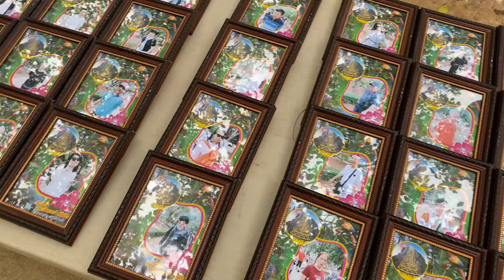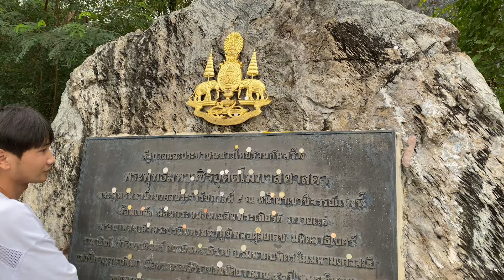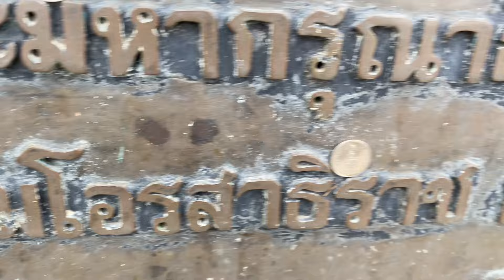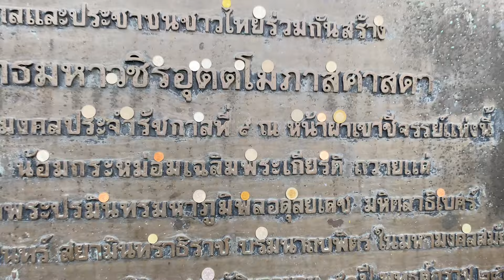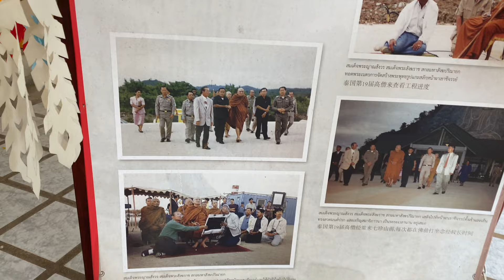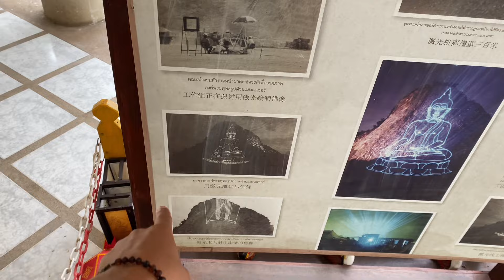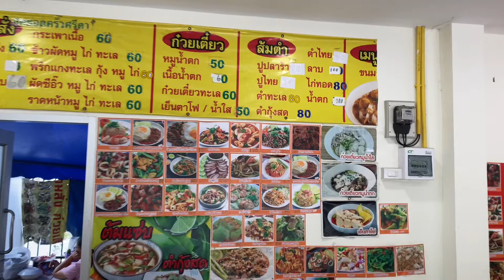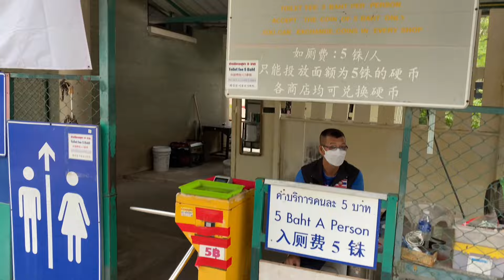ГОРА ЗОЛОТОГО БУДДЫ В ПАТТАЙЕ. СЛОНЫ НА ДОРОГЕ. В ШОКЕ ОТ ТАЙЦЕВ 😱 ВЛОГ. ТАИЛАНД 🇹🇭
Наш ютуб канал

Наш Яндекс Дзэн

Моя почта